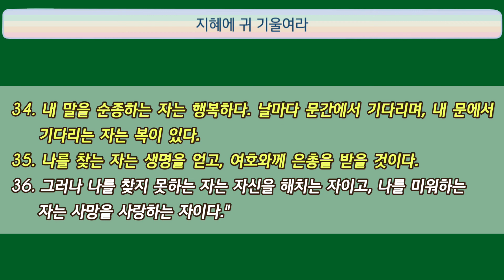한달에 한번 하루 한장 잠언 8장 LIFE SONG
매일 잠언 1장씩 같이 읽어요~